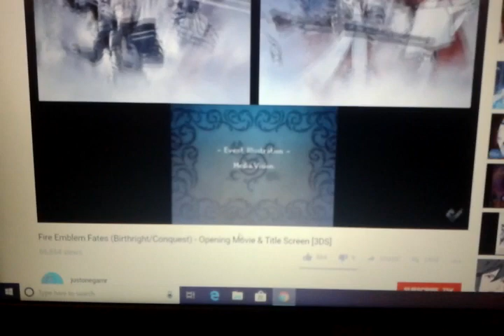Andrew's new gameplay of Fire Emblem.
It's possible in my head, after Andrew got both Fire Emblem Awakening and Fates, He might do Conquest first...